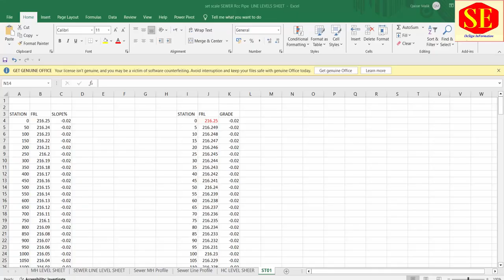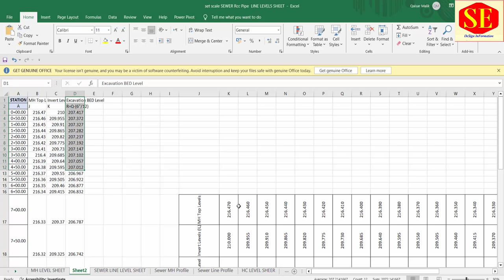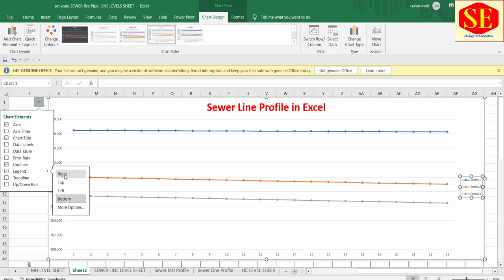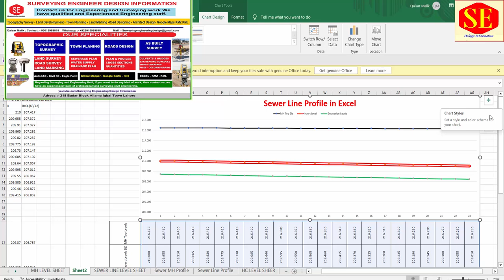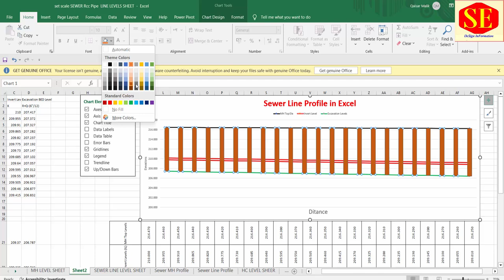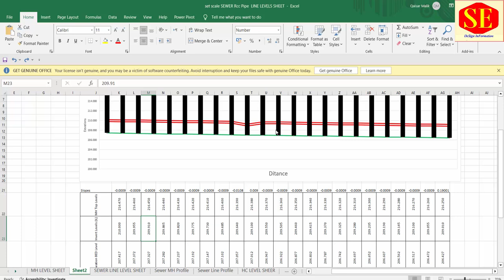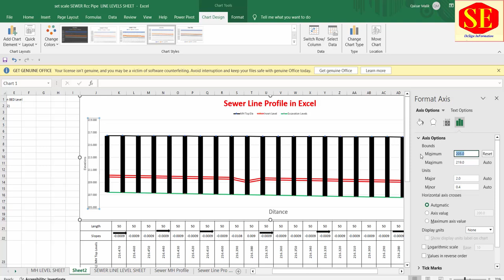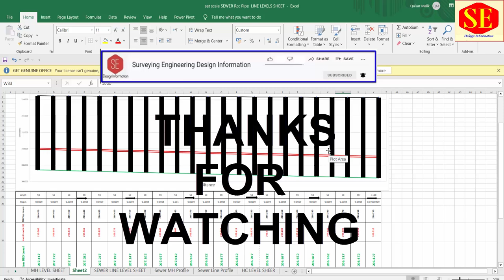How to Draw Sewer Long Section Profile in Excel With Manholes. | Excel Links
This Video about Excel L Section Profile Draw Process . How to Create Formula Links in Excel .  How to Create Manholes. Excel Long Section Profile.